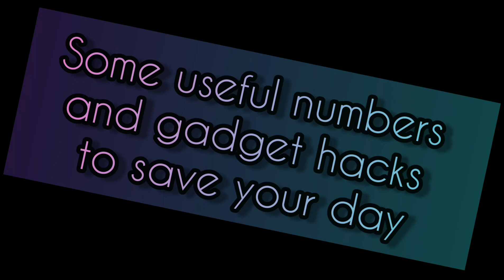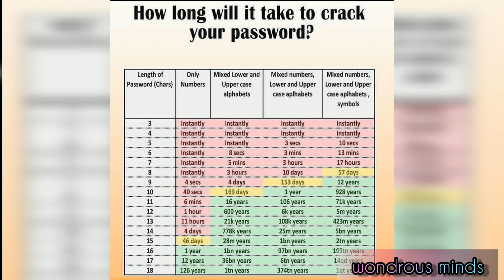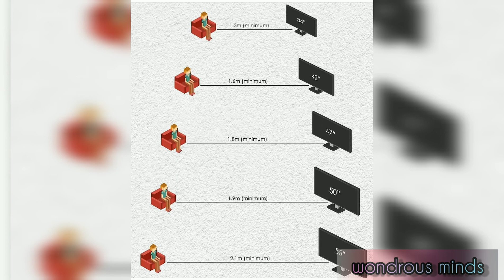Some useful numbers and gadget hacks to save your day/ Wired minds/ The Wondrous Minds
In this pandemic time we are all using electronic gadgets almost 24×7. Hence, it is necessary to know some gadget hacks. Also it is a growing issue that phone's radiation is increasing and it is a grave issue. So how will we check out your phone's radiation? Suppose your phone is not working properly. How will you format your phone without erasing your important data? Forgot password? Then how'll you open your pc. Check out the answers in this video.